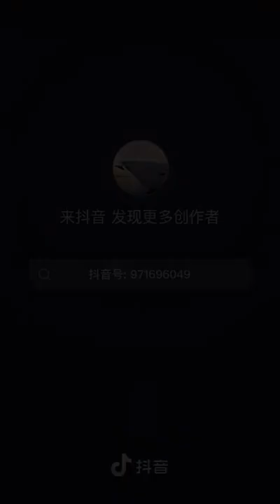中国的官员需要的是检疫